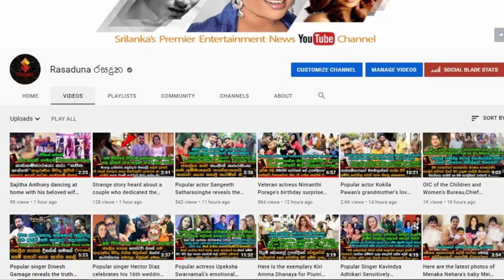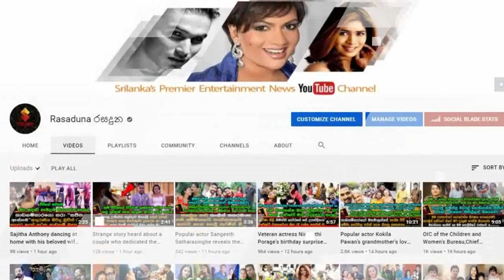The harsh story told by the actress who is known to everyone who sold her body in a luxury hotel